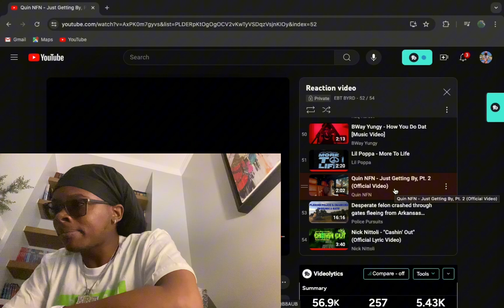QUIN NFN - JUST GETTING BY PART 2